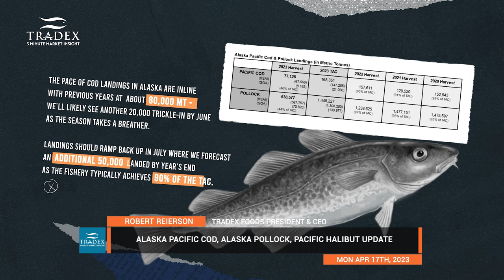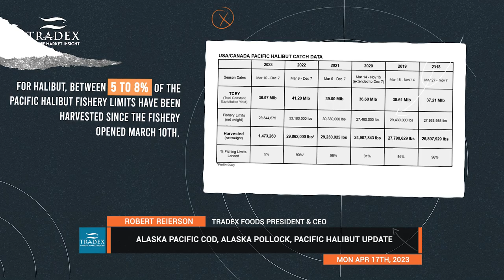3MMI - Pacific Cod, Pollock, and Halibut Update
--- Another 20,000MT’s of Pacific Cod should trickle-in by June as the Alaska Cod “A” Season takes a breather. About 100,000MT’s MORE Pollock has been harvested in Alaska than the same period last year. Between 5-8% of the Pacific Halibut fishery limits have been landed since the March 10th start - prices were high again out of the gates with retail pricing seen between $30-$37/lb USD. Watch to Find Out More.